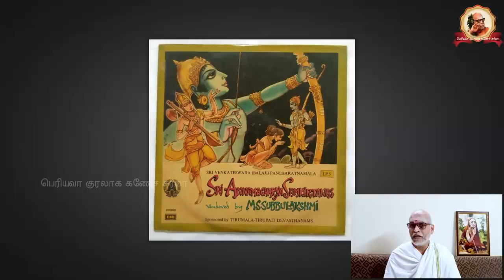Periyava Kuralaaga Ganesa Sarma - Part 0409 - 2021-11-18 - Kalki Sadasivam - Part 3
In this talk series, Shri. Ganesa Sarma talks about Periyava and Kalki Sadasivam